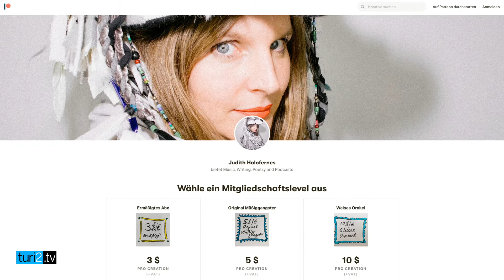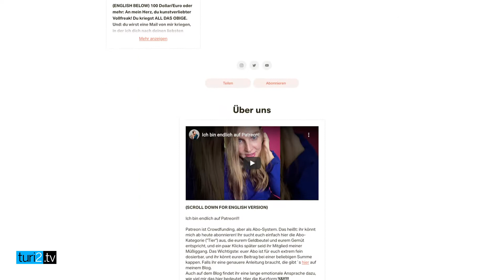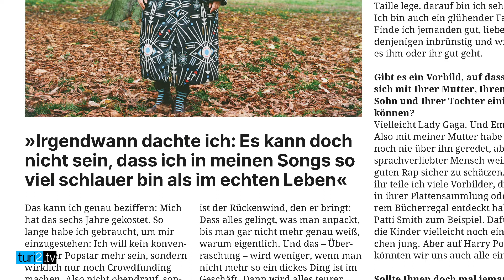Judith Holofernes im Vorbilder-Fragebogen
Judith Holofernes schreibt in der turi2 edition #12 über ihr Vorbild Amanda Palmer. Den ganzen Text finden Sie – als kostenloses E-Paper oder gedrucktes Buch